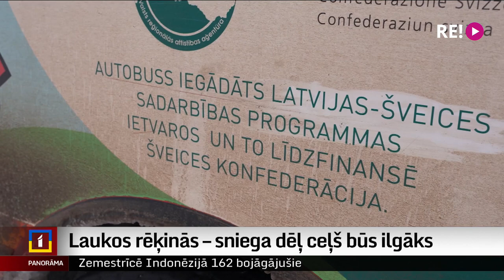Laukos rēķinās – sniega dēļ ceļš būs ilgāks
Braukšanas apstākļi pilsētās un uz galvenajiem valsts ceļiem ir prioritāte, taču lauku reģionos, iestājoties ziemai, jāsamierinās – ceļā nāksies būt par 10–15 minūtēm ilgāk. To apzinās gan šoferi, gan skolas, kur mācību stundas vajadzības gaidījumā sākas vēlāk. Kā Latgales pusē aizvadīta pirmā sniegotā diena šoziem, stāsta Dinija Jemeļjanova.